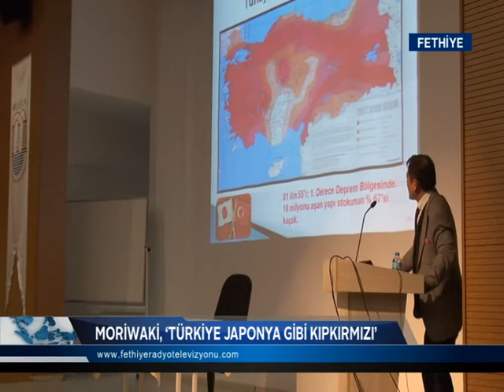MORİWAKİ, ‘TÜRKİYE JAPONYA GİBİ KIPKIRMIZI’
Fethiye Belediyesi’nin daveti üzerine Fethiye’ye gelen Japon Deprem Uzmanı, Yüksek Mimar ve İnşaat Yüksek Mühendisi Yoşunari Moriwaki, Fethiye İşletme Fakültesi salonunda gerçekleştirdiği ‘Türkiye’de deprem gerçeği ve Fethiye’ konulu konferansta Türkiye ve Japonya haritalarını gösterip her ikisi de gördüğünüz gibi kıpkırmızı. Türkiye’de 81 ilin yüzde 55‘i birinci derece deprem bölgesinde. Binaların ise yüzde 67’si kaçak. Deprem anında herkes kaçıyor. Kaçmaya gerek yok yeter ki önceden hazırladığınız yaşam üçgenine sığınmanız gerekir'' dedi